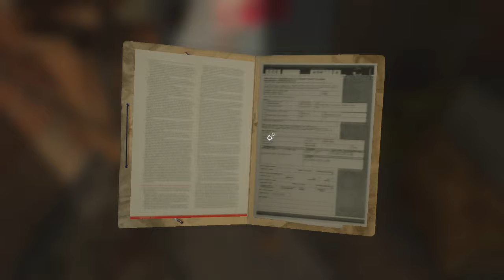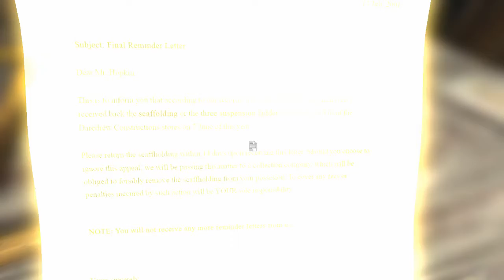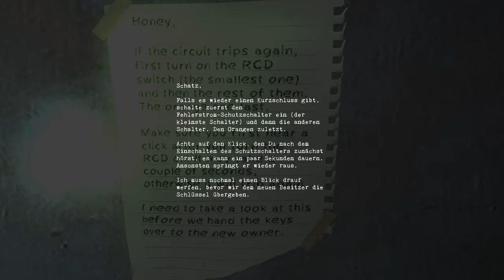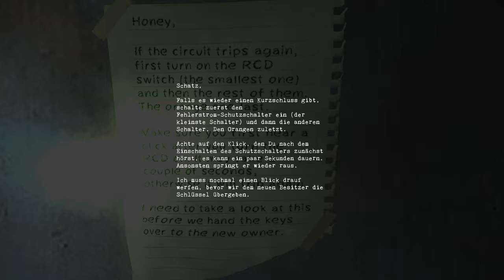Da liegt eine Leiche | Blameless #02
[ Blameless ]

Blameless ist ein Abenteuer, dessen Schwerpunkt es ist Rätsel zu lösen. Als Spieler übernimmt man die Rolle eines Architekten, der seltsamen Vorkommnissen auf die Spur geht.

Dieses Spiel ist kostenlos

Plattform: PC